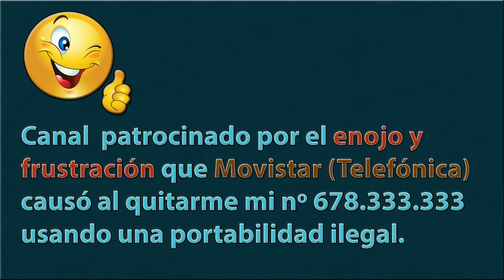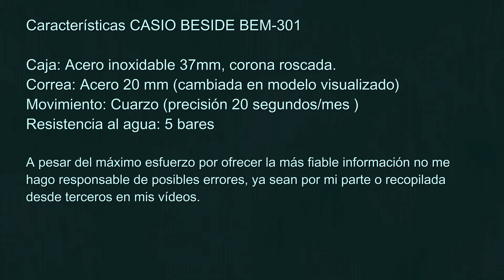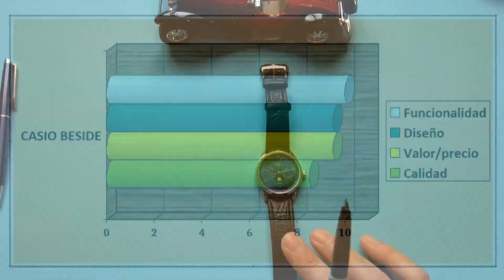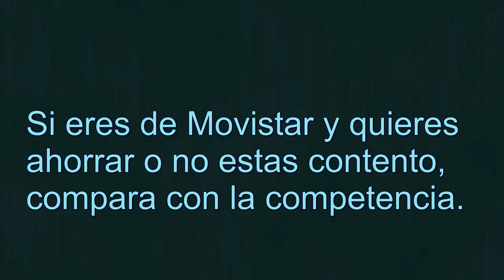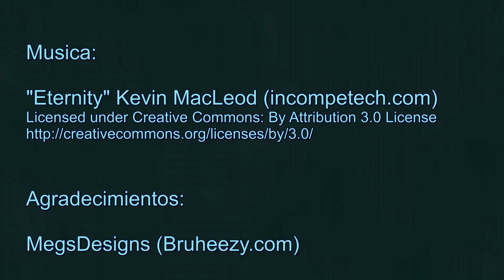Casio Beside BEM-301 : Un clásico poco conocido sorprendente.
Esta rareza que ya tiene muchos años a sus espaldas me la tuvieron que traer de importación. No quedarán ya muchos, pero es una pieza curiosa, debido a que presenta fase lunar real.
Corrección: Lo que es roscado es la tapa trasera, no la corona.